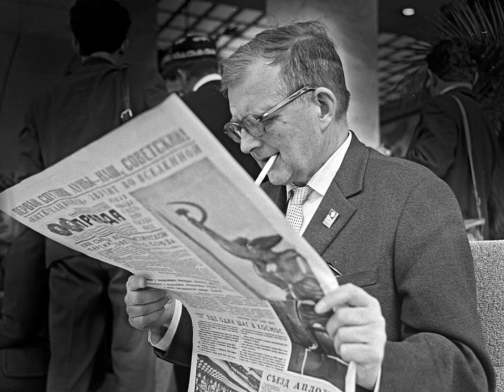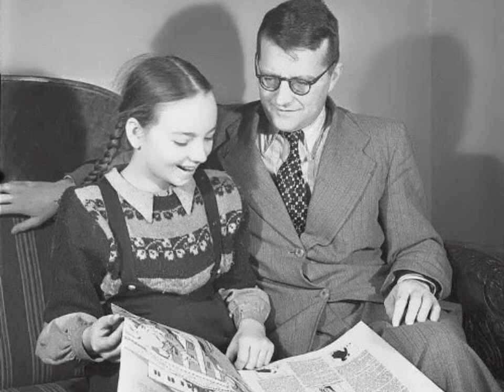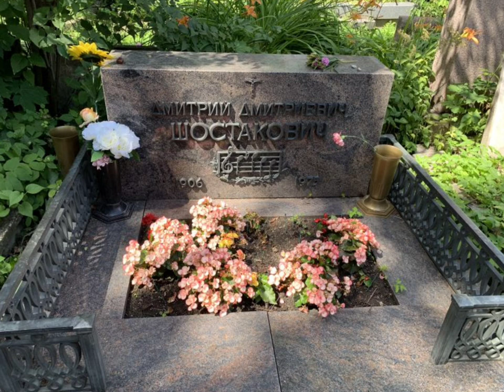Stabian Electronic Ensemble - Dmitri Shostakovich's Waltz No 2